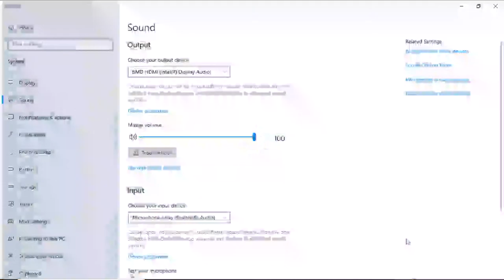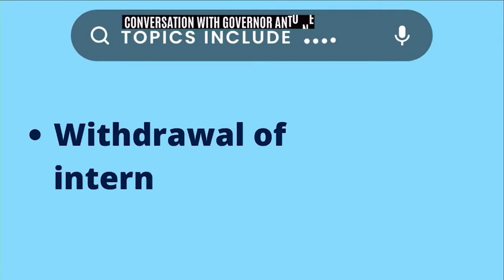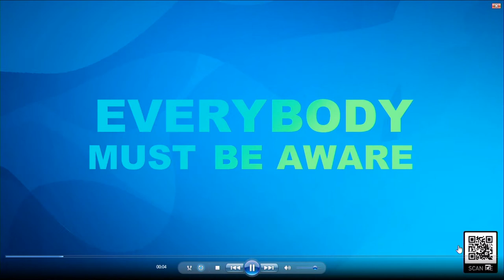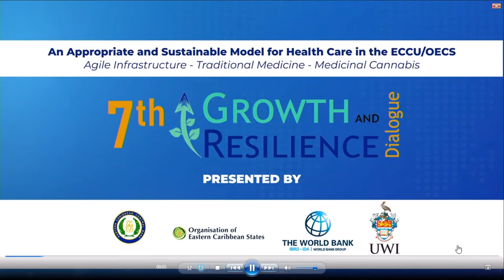Conversation with Governor Antoine in Saint Christopher (Saint Kitts) and Nevis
It's Conversation with the Governor of the ECCB on ZIZ television and radio and ECCB Connects Facebook page and YouTube Channel, Thursday, 2 March at 8:00 p.m.
Join Journalist and Communication Consultant Andre Huie, as he engages the Governor of the Eastern Caribbean Central Bank in discussion on developments and prospects for Saint Christopher and Nevis as well as other current issues including: correspondent banking relations; withdrawal of international banks from the ECCU banking system; stability of the EC dollar; the impact of inflation on economic growth; and banking fees.